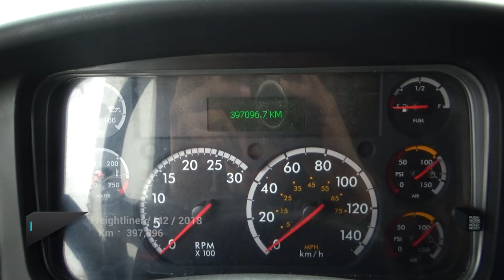Freightliner / M2 / 2018 - 21200